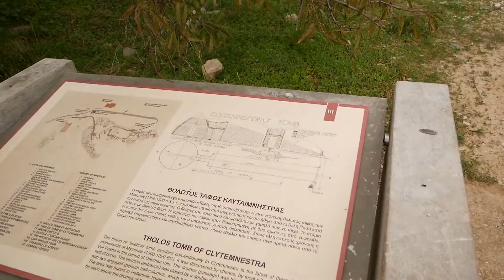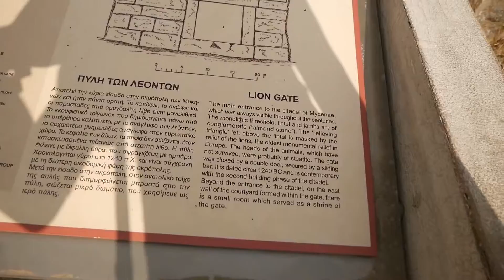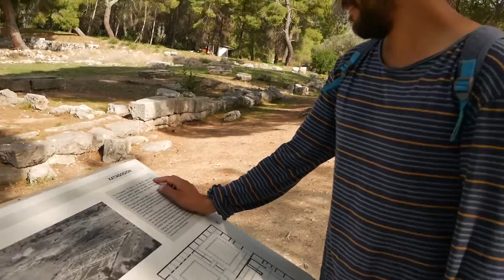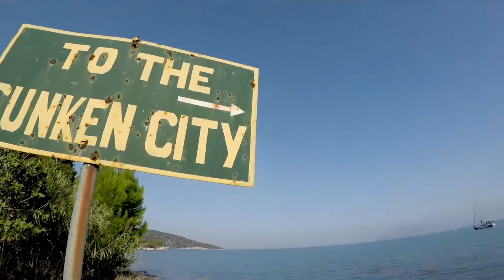Exploring Ancient Greece via Van and Sea! | Ep. 53 (The Wildering Camper)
Welcome back folks! We're almost done with our Greece adventure, and after spending most of Greece on the beach we wanted to jam enough Ancient ruins into our trip to last a lifetime. So thats what we did. In this Episode we visit the ancient city of Mycenae, and Epidaurus before throwing on our fins to find the Sunken City...

Our Video Filming and Editing Essentials:

Filming Camera
Photography Camera
Editing Software

Any questions about the above, ask away in comments below.

Dylan Brackett - Slow acoustic riff

Broke For Free - Heart Ache

- Endless

Frost - Panorama

Broke For Free - Add And